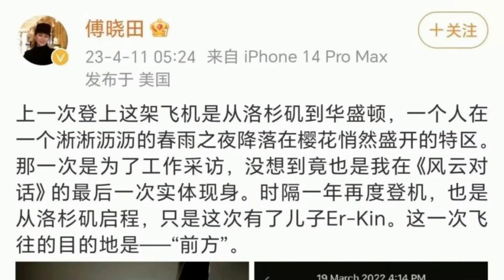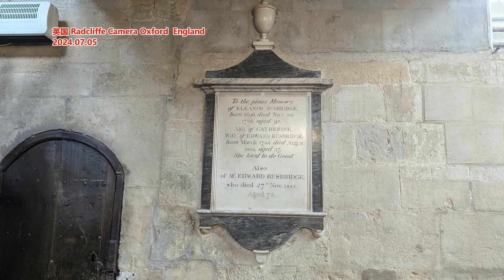傅晓田，一个突然消失的女人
文章来源: 广告v
一个女人，一个非常神秘的女人，在中文互联网各大平台上极其暧昧的徘徊，游荡。此人就是傅晓田。